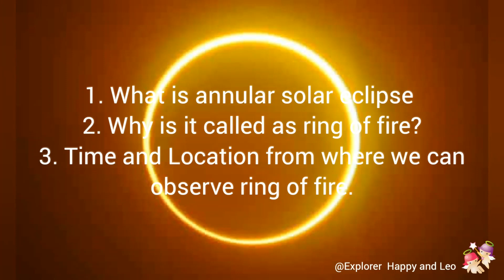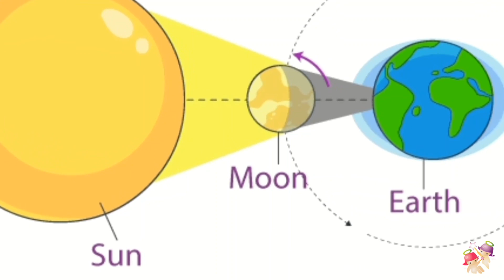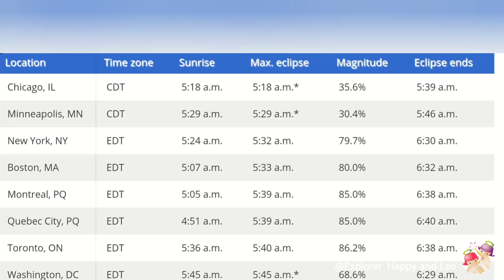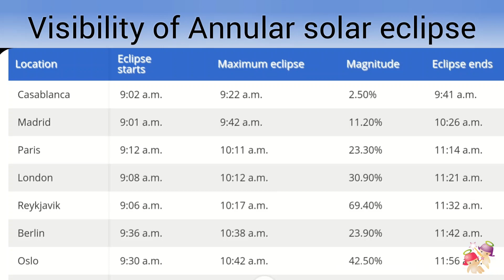Ring of fire solar eclipse June 2021. Annular Solar eclipse 10 June 2021. Where to see solar eclipse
Hello friends, in today's video we are gonna see,
When is Ring of fire solar eclipse in 2021
What is mean by solar eclipse?
What is the difference between total, partial and annular solar eclipse.
From where you can see annular solar eclipse on 10 June 2021.
and How to safely observe Solar eclipse.
Chapters:
0:00 Blood Moon : Supermoon May 2021
0:10 1st Solar eclipse of 2021
0:18 ring of fire solar eclipse June 10, 2021
0:49 Time of solar eclipse June 10, 2021
1:10 What is mean by solar Eclipse
1:29 Total Solar eclipse vs partial solar eclipse
1:50 Annular solar eclipse
2:00 what is  Ring of fire solar eclipse
2:23 From where to watch ring of fire solar eclipse June 10, 2021
3:41 Time of full solar eclipse
3:59 Counties and states where annular solar eclipse is visible with time
4:15 How to safely watch solar eclipse
In today's video we are gonna see in details about Solar eclipse which is on June 10th.
Thursday morning, June 10, makes the new moon, which will eclipse the sun at 6:53 a.m. ET.
On June 10th, the moon comes into Earth’s elliptical orbit, resulting in what is known as the Solar Eclipse. But as the moon will be too far from the Earth to completely cover over the sun, something rare will happen. Before going into details about ring of fire solar Eclipse, I would like to briefly focus on
What is mean by the Solar Eclipse?
A solar eclipse happens when the Moon crosses between the Sun and the Earth. The Moon partially or completely blocks the Sun’s light to the viewers on part of the Earth’s surface, casting a shadow.
A total solar eclipse occurs when the Moon, the Sun, and the Earth all line up such that the moon completely blocks out the sun to viewers on part of Earth’s surface.
If the moon is not completely aligned with the orbit, observers on Earth face the partial solar eclipse. But, if the moon is the farthest from the Earth, known as the apogee, observers on Earth could see the Ring of Fire eclipse.
This celestial event is known as a very dramatic Ring Of Fire – Annual Solar Eclipse. A stunning annulus – ring appears around the Moon. Since this is not a total eclipse, the edges of the Sun can still be visible around the Moon as a glowing halo.

Where to watch Ring of Fire 2021?
The June 10 ring of fire or the annular solar eclipse will be visible from parts of Greenland, North-Eastern Canada, the North Pole and some parts of Russia. Meanwhile, Europe, North America, Asia, Arctic and Atlantic regions will witness a partial solar eclipse.
Where and when to see the ‘sunrise solar eclipse’ on June 10, 2021 from every U.S. state in the path
The eclipse begins before sunrise for every location in the U.S. The further northeast you go in the U.S. the more of a partially eclipsed sunrise you’ll see. Unfortunately, for those living in the southern and western United States the eclipse will end before sunrise and so they will miss out on seeing the solar show.
Where to see Eclipse in Canada?
According to reports, the eclipse will begin in Canada, northern Ontario and on the north side of Lake Superior at Sunrise. It will be visible at sunrise in Canada and at sunset in Siberia. The ring of fire will be visible in Canada for about three minutes.
The full eclipse lasts about just 1 hour and 40 minutes, and the annular Ring Of Fire stage of the eclipse lasts a maximum of 3 minutes and 51 seconds.

HOW TO OBSERVE SOLAR ECLIPSE SAFELY
Always, use solar filters when observing the Sun. No matter it is a normal day, partial, annular, or total solar eclipse. The solar filters must not have any scratches, punctures, torn, or otherwise damage. If you find those, discard them and buy a new one. No exception.
If observing the eclipse with your children, always supervise them while using solar filters. A wrong moment could damage the eyes permanently.
I know guys we all are so excited to witness this historical event of rare ring of fire solar eclipse on Thursday, June 10, 2021, I wish you good luck and hope for clear skies on that day and Remember, no matter what, never look directly at the sun during eclipse.
All the very best and take care.

solar eclipse totality, Annular solar eclipse, annular solar eclipse 2021, solar eclipse, eclipse june 2021, when is the next solar eclipse, annular solar eclipse june 10 2021,
annular solar eclipse ring of fire.